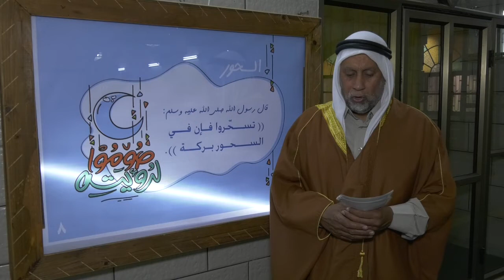رجال حول الرسول ح 11